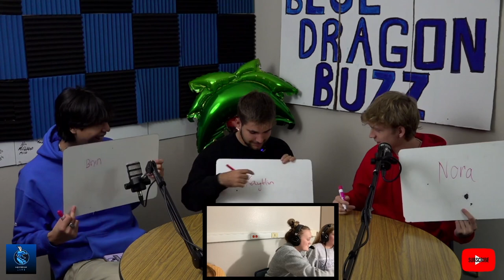Who picked that song?🎼🎤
Each person in our Multimedia Class put a song into a playlist. Josh, Lucas and JaNathian attempted to match the person to the song.